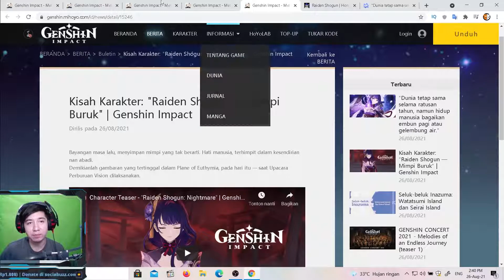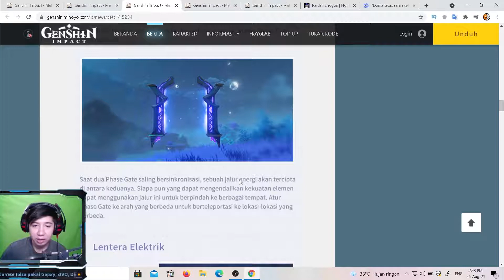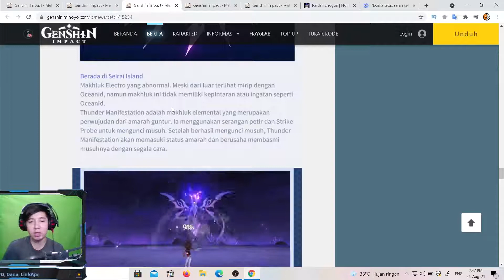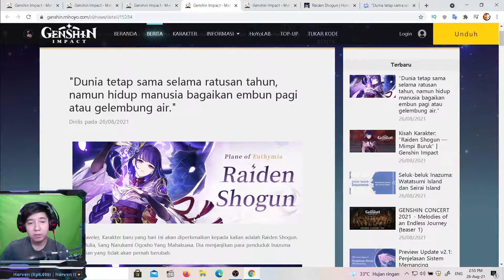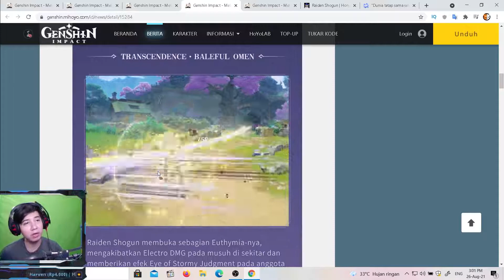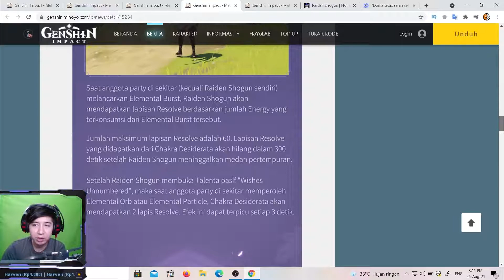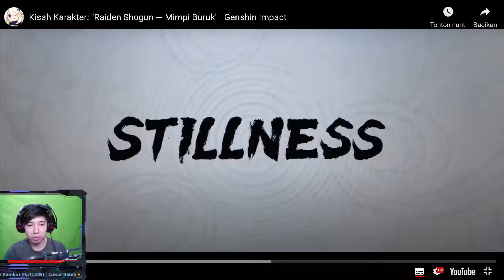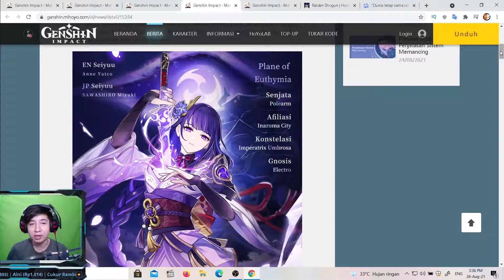Seluk Beluk Watatsumi & Seirai Island Dan Teasernya BAAL | Genshin Impact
Terimakasih sudah meluangkan waktu untuk menonton video ini di Channel ToraraGo
Jadi Mohon Dukungannya Guys

Aplikasi Recording/Live Streaming yang biasa saya Gunakan Geratis di PC atau Leptop

My Leptop Spec :
processor : Core i7 8750H
Ram : 16 GB
SSD : SSD Adata SX600 Lite - 128G
VGA : nvidia GTX 1080P